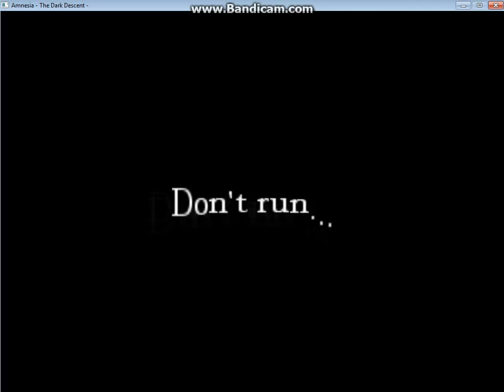Let's Play Amnesia - 26 - Choir, Pt. I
Welcome to my playthrough of Amnesia!  In this episode, I get ganked!